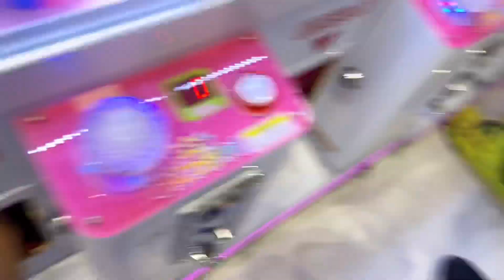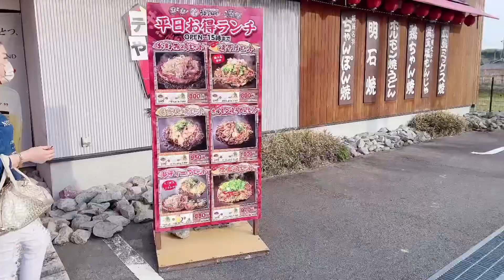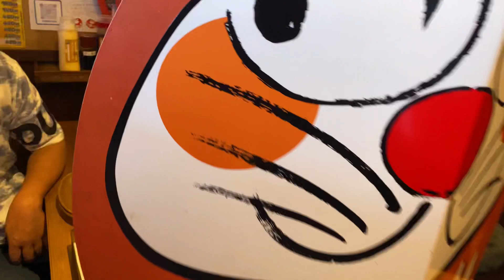From the mountain to the arcade To mukbang